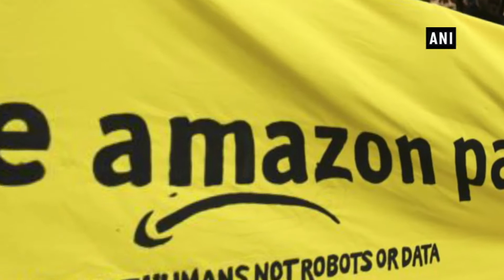Amazon workers stage ‘Black Friday’ strike in Germany, Italy - ANI News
New Delhi, Nov 25 (ANI): Workers at a half dozen Amazon distribution centers in Germany and Italy staged protest "Black Friday" strike to demand better wages from the American online giant.